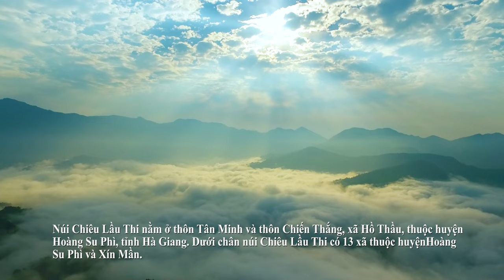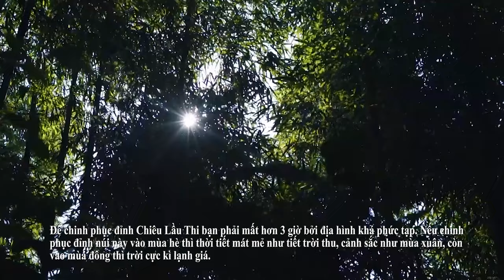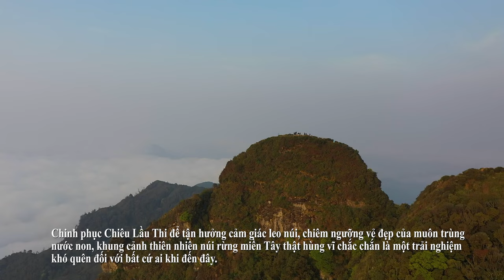Vẻ đẹp Chiêu Lầu thi Nhìn từ trên cao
Du lịch - Khám phá